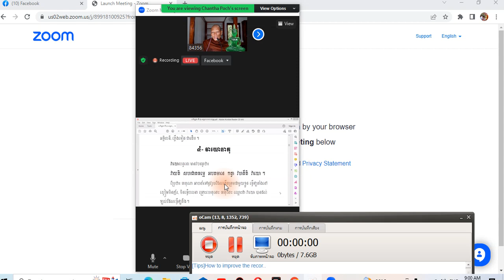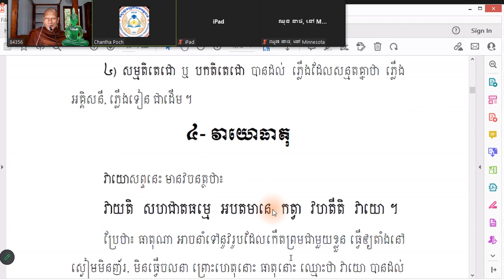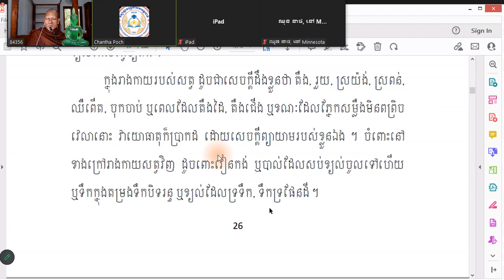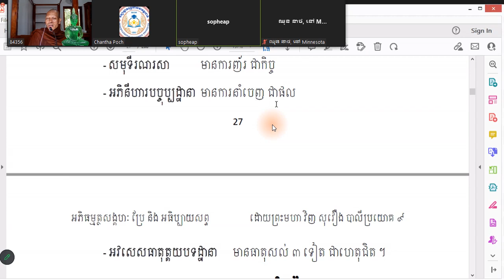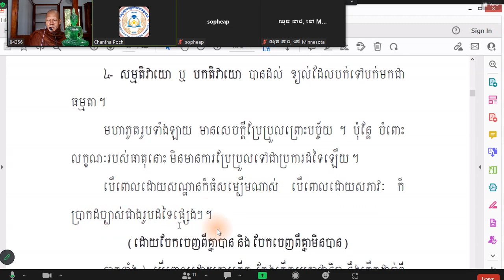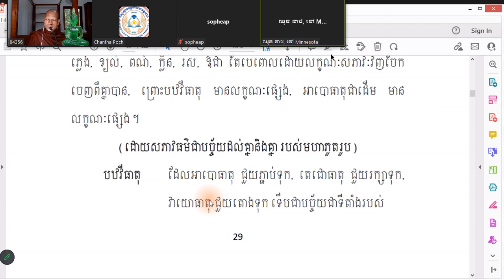ព្រះអភិធម្មបរិច្ឆេទទី ៦ រូបបរមត្ថ ថ្ងៃទី ១៦ អំពីបរមត្ថ និង សុត្តន្ត វាយោធាតុ តាមសូមរបស់វិទ្យាស្ថាន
ព្រះអភិធម្មបរិច្ឆេទទី ៦ រូបបរមត្ថ ថ្ងៃទី ១៦  អំពីបរមត្ថ និង សុត្តន្ត វាយោធាតុ  តាមសូមរបស់វិទ្យាស្ថានពុទ្ធសាសនាអន្តរជាតិ